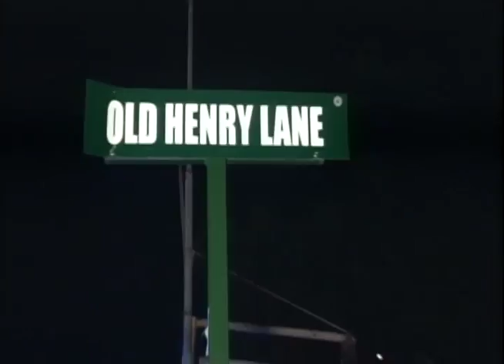A Seven Year Old Is Shot In St. Andrew - Prime Time News - April 27 2017